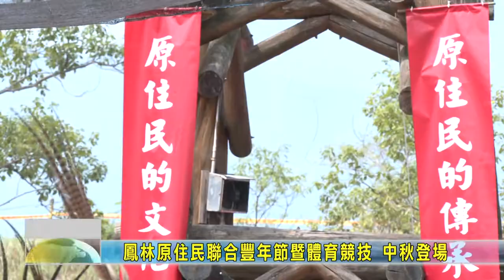20220910 02 鳳林原住民聯合豐年節暨體育競技 中秋登場